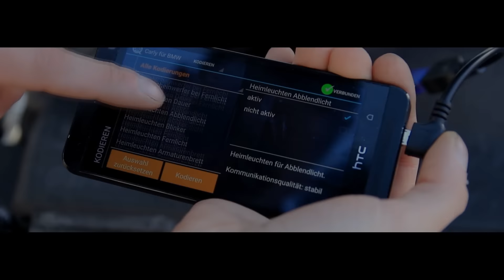ESSEN Motorshow Info bin am 03.12.2016 Dort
Kurz Beschreibung:
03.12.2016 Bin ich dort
Neue Facebookgruppe: Die PatricksBMWkanal Community